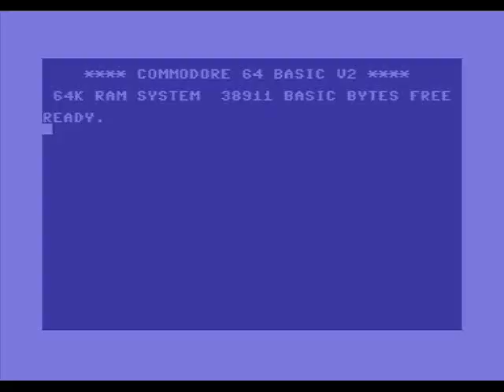C 64 Audio Rip: The Bard's Tale - Lucklaran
This audio rip is from "Tales of the Unknown: Volume 1" better known as "The Bard's Tale."  While I'd have to agree that the game did suffer a bit being ported from the Apple II, it is a classic sword-and-sorcery adventure that captivated the imaginations of many for hours on end.  I've included some gameplay because the mechanics of the game are just as important as its compositions.